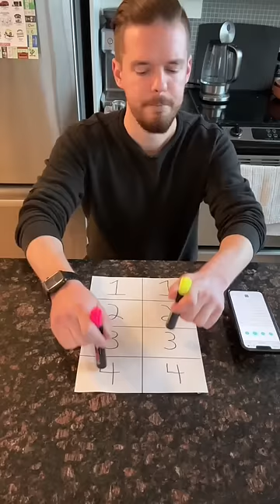belajar beat SUPER-lightspeed edition 😜